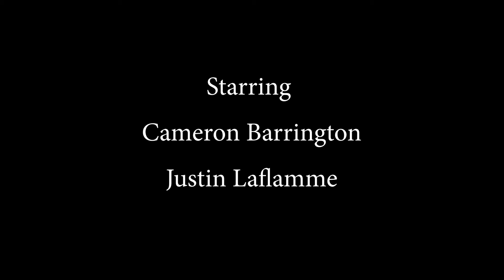Defective Detective 2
The Defective Detective takes on his biggest foe yet: a random drug dealer.

Frank designed our logo and banner art! Check out his Instagram: @fuzzy_frank